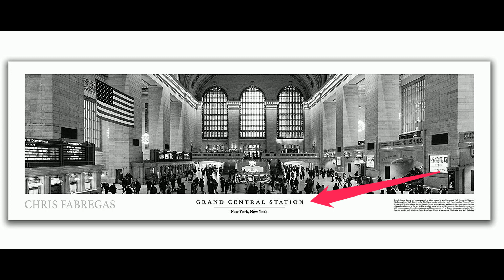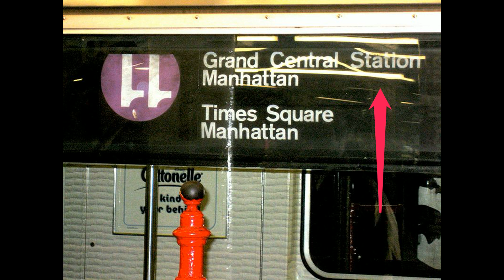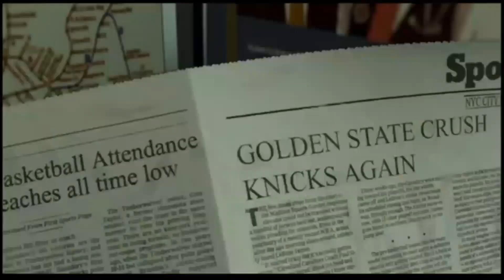Madagascar - (Grand Central Station)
"Grand Central Station" changed to "Grand Central Terminal".

• Track Info:

Title: Days Are Long
Artist: Silent Partner
Genre: Cinematic